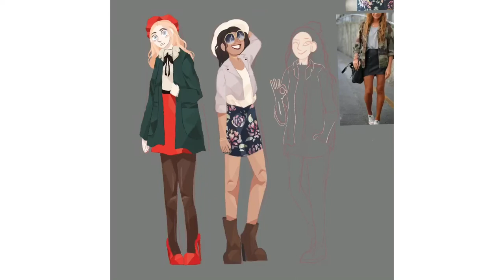Skirts!- Drawing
Hiyah I still need to figure out how to record my iPad screen ;) Until then I post my drawings here